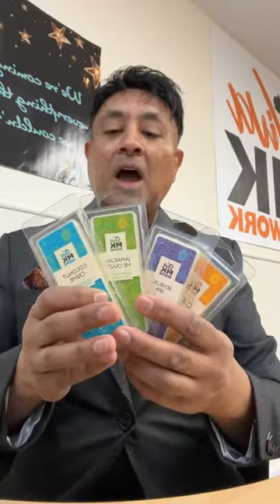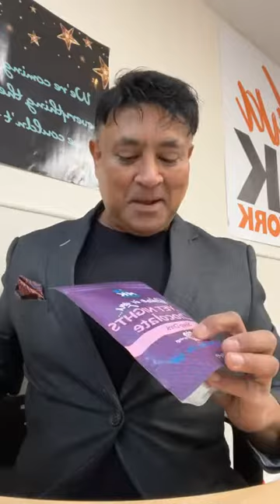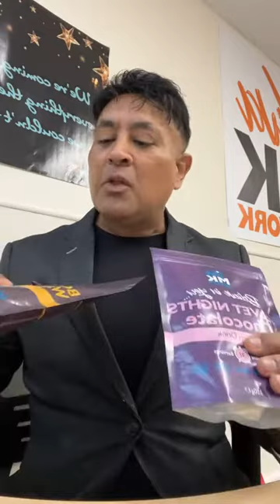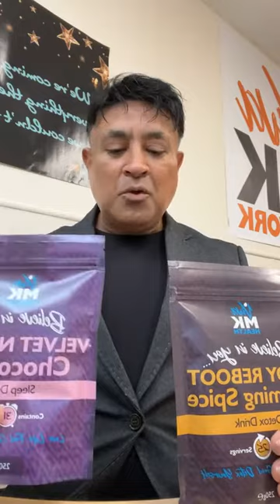VivaMK Mini Update and Prize Draw with Michael Khatkar - 17th February 2022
kl891663